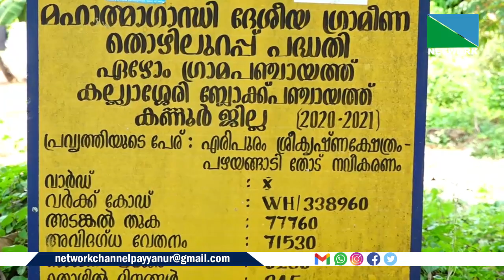എരിപുരം ശ്രീകൃഷ്ണ ക്ഷേത്രം കുളത്തിന് സമീപത്തു കൂടി പഴയങ്ങാടിയിലേക്ക് ഉള്ള ഓവുചാല്‍ മഴക്കാലത്തിനു